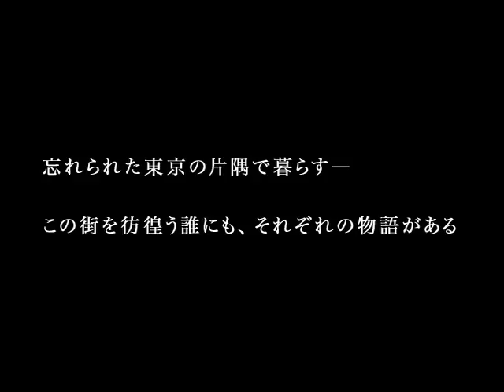映画『ソレイユのこどもたち』予告編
山形国際ドキュメンタリー映画祭2011　アジア千波万波部門 特別賞　受賞
『ニッポンの、みせものやさん』の奥谷洋一郎監督最新作『ソレイユのこどもたち』

2013年7月20日（土）〜新宿K's cinemaにてレイトショー、以下全国順次公開

ソレイユ（太陽）と共に暮らす老人と犬の物語
ドキュメンタリー　トウキョウ

多摩川の河口、捨てられた船で暮らす一人の老人
犬を傍らに、時折カメラに向かって話しかける
いつしかカメラは、彼の「物語」を紡ぎ始める−——